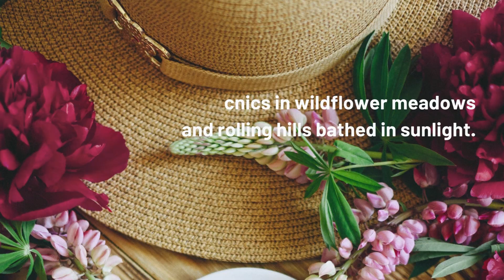April Spring Clean Colors Inspired by the Charms of Nature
Introduce a petal pink to feature walls for a soothing sanctuary to relax and unwind. Nothing beats a combination of easy neutrals for a classic approach to farmhouse interiors. Try a radiant yellow and organic green for dining rooms basking in natural light. Take bathrooms from tired to inspired with a luxurious pink as an all-over application.